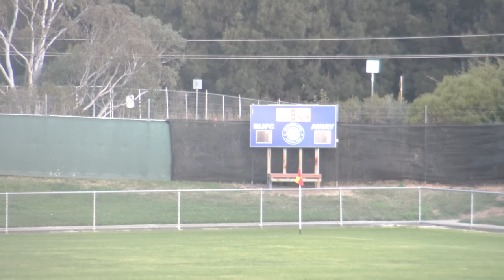BUFC v OCK Sat 21 May 2022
Goals at...
17:59 MG
28:31 (OCK)
34:00 MG
37:46 IC
50:52 LV
59:00 LV
1:12:12 KV
1:19:58 CC